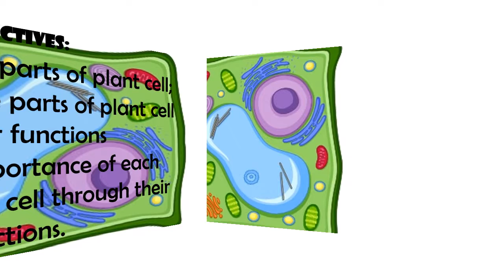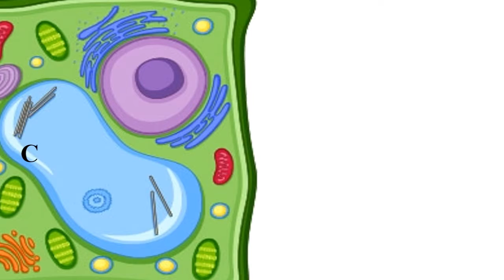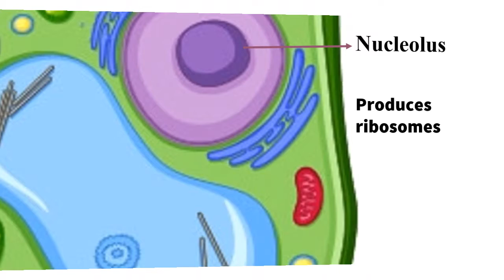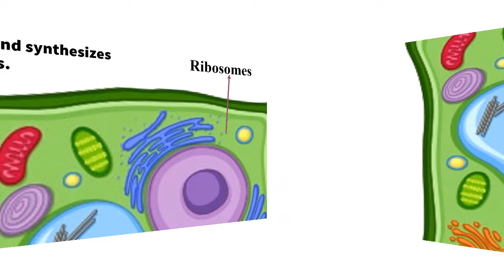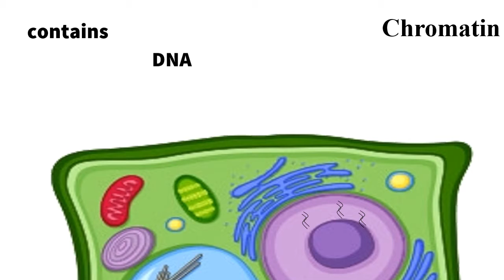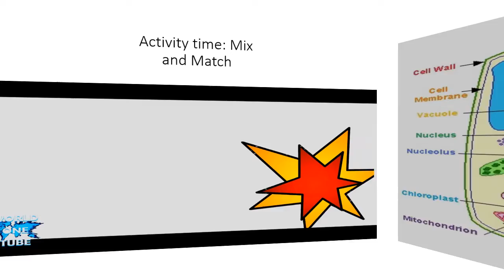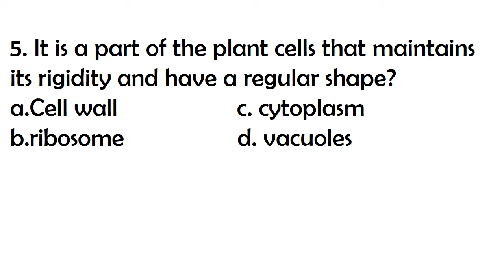plant cell parts and function